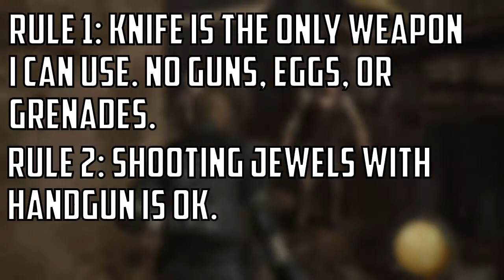Can You Beat Resident Evil 4 With Only A Knife?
Knifing in a Resident Evil game is probably the last thing you would think about when you have all those guns at your disposal. Even when you have no ammo most of us overlook the knife and just run past the enemies. Today though i'm gonna give the knife it's deserved respect and play through the whole Resident Evil 4 game using the knife. Can you beat Resident Evil 4 with only a knife? Do you think I can do it? Stick around to see if I can.